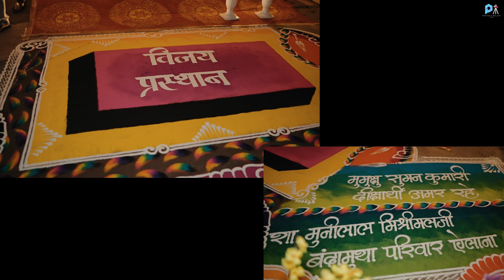Day 2 | Diksha Highlights | Mumukshu Suman Ben | ManiLaxmi Tirth | 2023 | Pravesh Malani FIlms